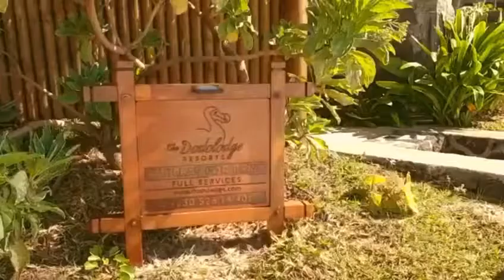THE DODOLODGE RESORT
Location de villas avec services